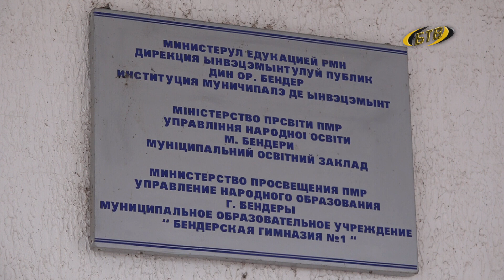Подросткам – о наркотиках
Приднестровские милиционеры продолжают проводить уроки и лекции для школьников. Рассказывают не только о вреде наркотиков, но и о том, какие сроки грозят за их распространение.